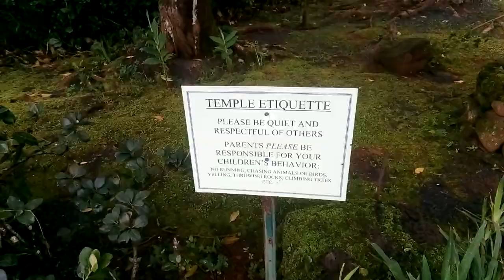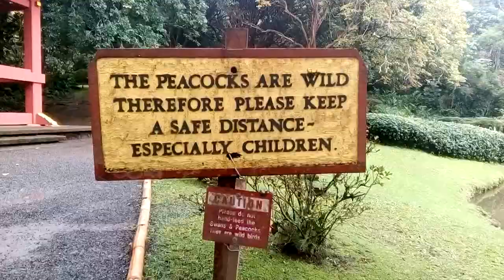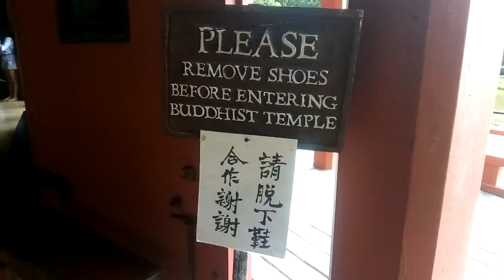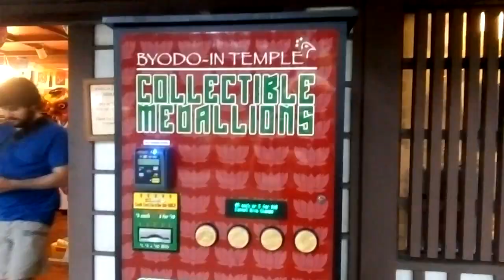Valley of the Temples, Kaneohe - The Byodo-in ⛩️ - favorite place on Oahu? - 🚫 NO PINWHEELS! 🚫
Today we ditched the good camera and hopped the bus over to Kaneohe, where we explored the Valley of the Temples (with its strict prohibition on pinwheels), including the outstanding Byodo-in, a replica of the one in Japan. This might just be our favorite place on Oahu.